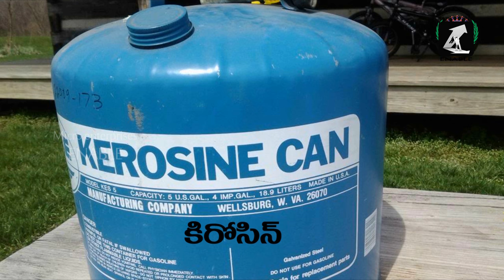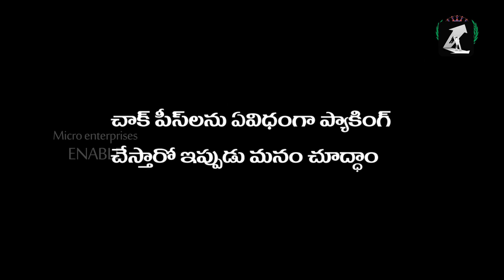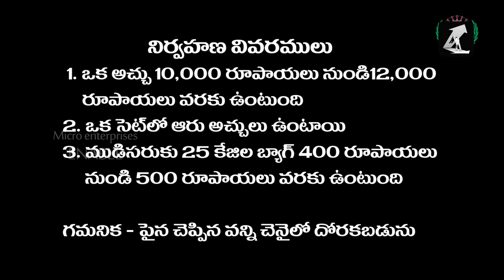Chalk piece making- Business Video(Telugu)